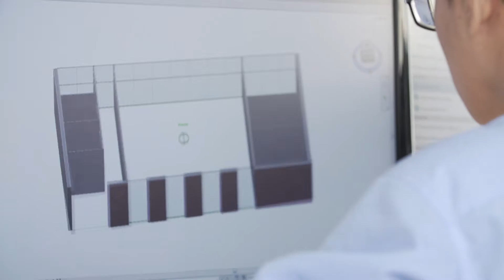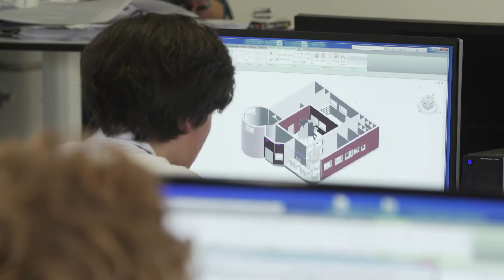Design...Engineer...Construct!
In late 2016, a series of workshops were delivered to year 9 and 10 students from a range of east London secondary schools.

The 'Design….Engineer….Construct!' programme was aimed at providing students with an insight into the exciting career paths within the built environment industry. Over the course of the one and a half day workshop, students learnt about sustainability and inclusive design, live model making and use of land surveying and the latest 3D modelling software to bring to life their very own eco classroom.